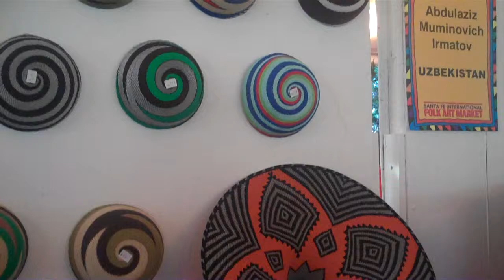Folk Art Market - African Baskets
7th Annual Santa Fe International Folk Art Market - Colorful African Baskets